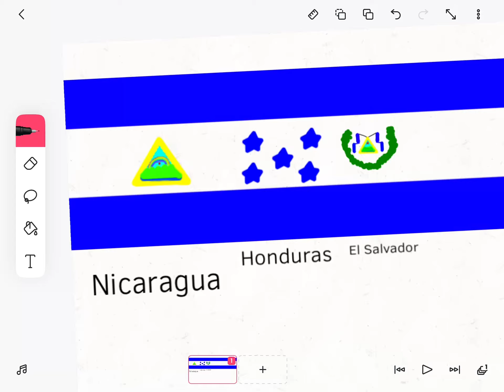simple lol flag